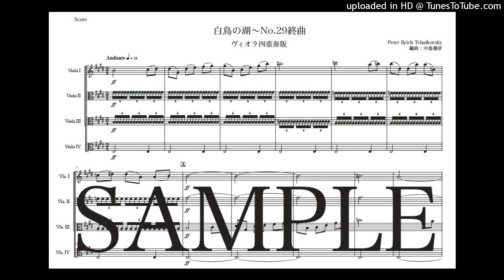チャイコフスキー「白鳥の湖〜終曲」ヴィオラ四重奏版（編曲：中島雅彦）